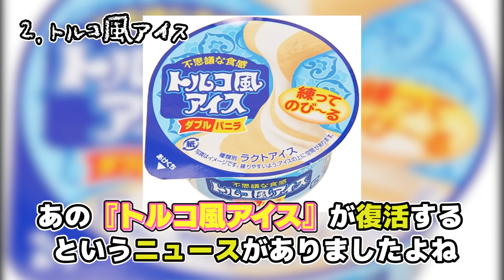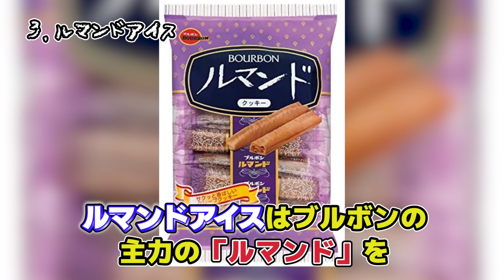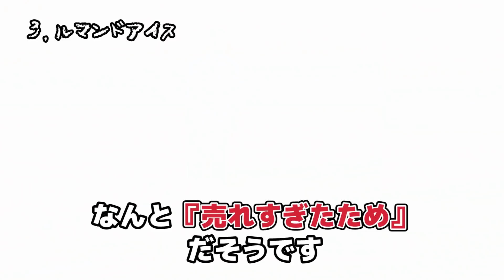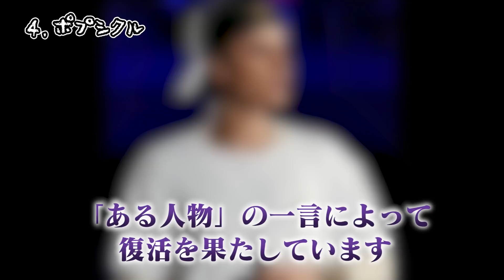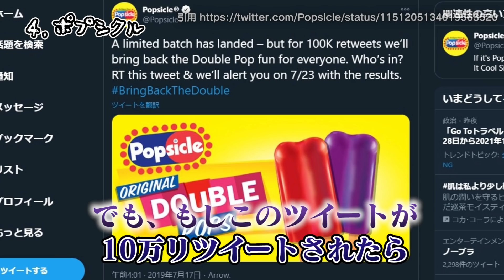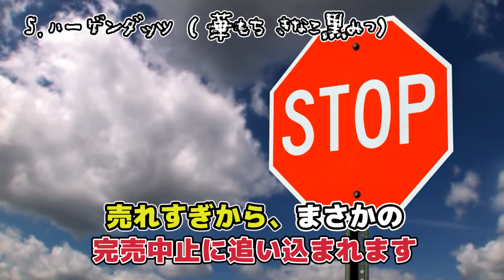突然消えて復活したアイス5選【裏事情】【闇】【都市伝説】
今回は、復活したアイスについて紹介していきます。

【目次】
00:00 挨拶と説明
00:55 1.サクレシリーズ
02:34 2.トルコ風アイス
04:13 3.ルマンドアイス
05:43 4.ポプシクル
07:23 5.ハーゲンダッツ

・【ゆっくり解説】万引き犯を撃退するほどの威力!?世界一硬いアイスに認定されていたあずきバーの伝説とは【サファイア超え】